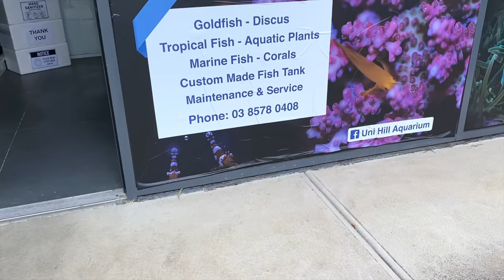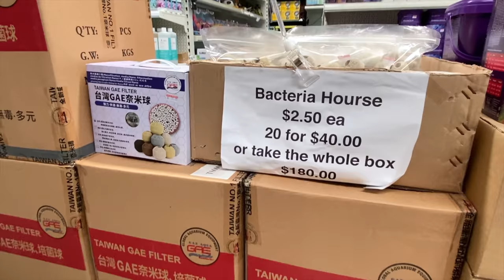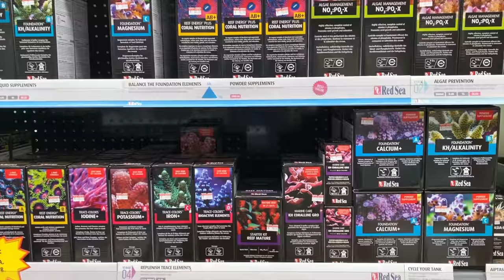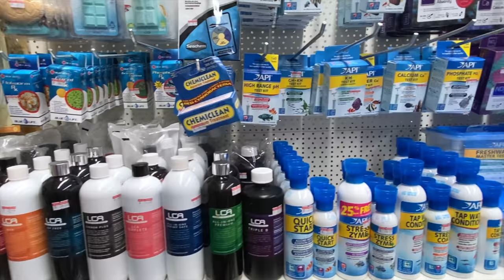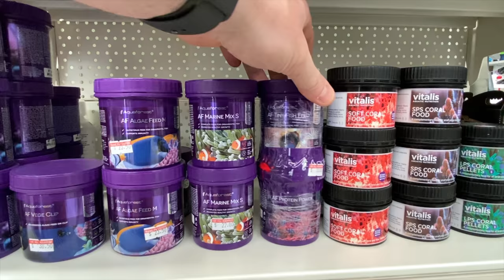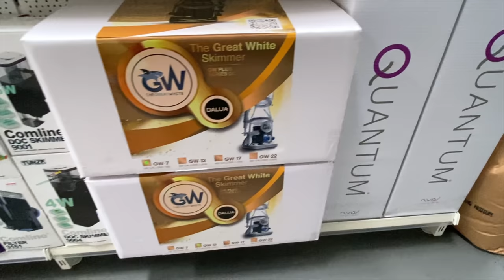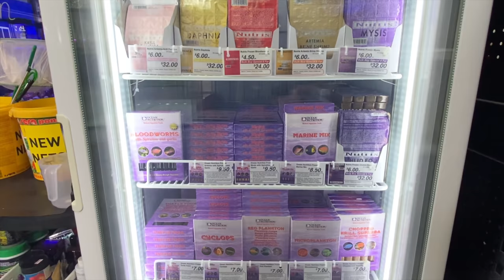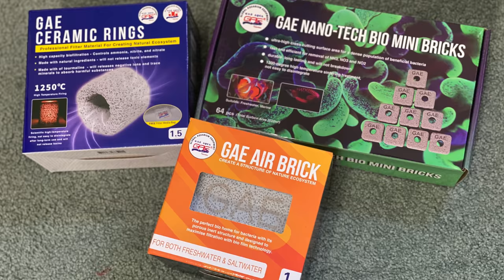Uni Hill Aquarium Tour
At last!!! Melbourne travel restrictions have lifted and I can head up the freeway to collect the new calcium reactor for my Dream Reef Tank build (more on that to come later...)

Figured whilst out of the home and finally visiting some Australian aquariums again, why not bring the camera along and take you guys for the ride! Uni Hill aquarium are located in Bundoora, Victoria, Australia and you can find more information on their Facebook page here: